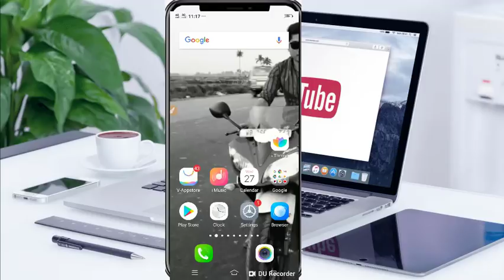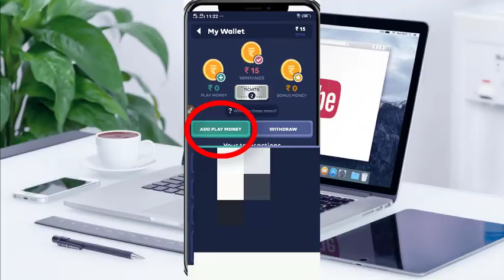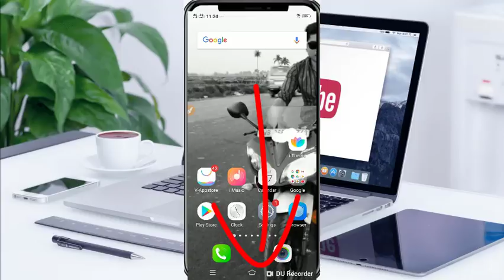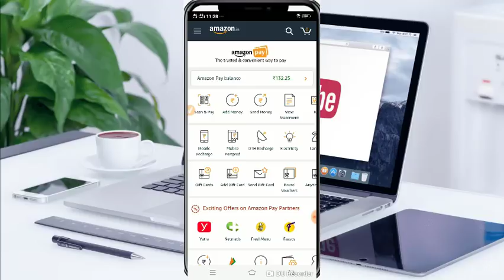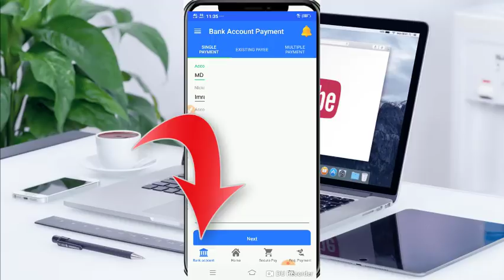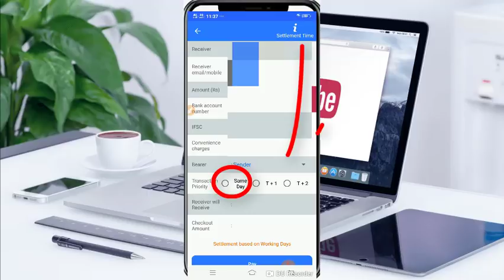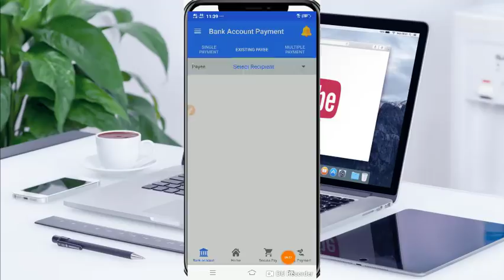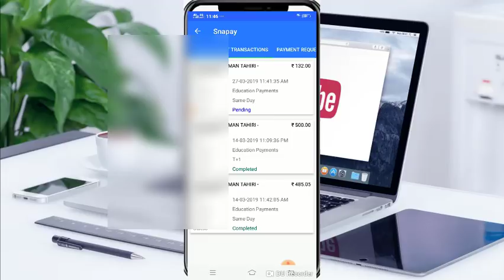Paytm Free Rs.50 Loot! 2 Pe 50 নতুন অফার! Amazon এর টাকা ব্যাংকে কিভাবে নিবেন নতুন Earning APP Offer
Paytm New Add Money Offer Today!Paytm Add Money Offer Loot!Paytm Marchent New Offer!2 pe 50 New Loot Offer!

এখানে ক্লিক করে আমাদের Telegram Group হয়েযান-

Kivabe Join hoben :-
প্রথমে প্লেস্টোরে গিয়ে লিখুন Telegram চলে আসবে তার পরে সেট্টিন
করুন যেভাবে Whatsapp সেটিং করে তারপরে আবার এখানে এসে প্রথমে যেই লিংক আছে সেখানে ক্লিক করুন তার পরে জয়েন হয়েযান.

paytm new offer back
paytm biggest offer
paytm add money back
paytm money biggest loot
new offer paytm
paytm money loot back
paytm money earn back
'new offer paytm today
2019 paytm new offer
march paytm money offer
march paytm offer
march paytm new offer
Helo Money Paytm cash loot
Earning app paytm cash loot
paytm new dhamaka offer
paytm money loot new
Vidmix Paytm Cash loot
Xender Paytm Cash Loot Offer
Paytm Cash Vidmix Loot
Income Paytm Cash
New income app
Amazon pay balance bankl
amazon pay bank
amazon pay balance bank bangla

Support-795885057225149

Title: herbal tea
Artist: Artificial.Music
Genre: Dance & Electronic
Mood: Calm